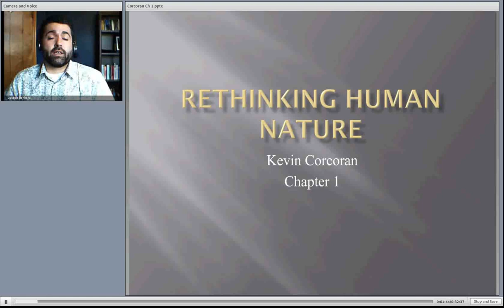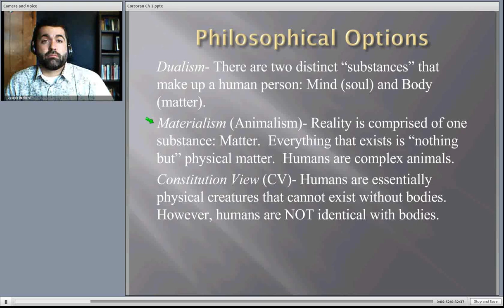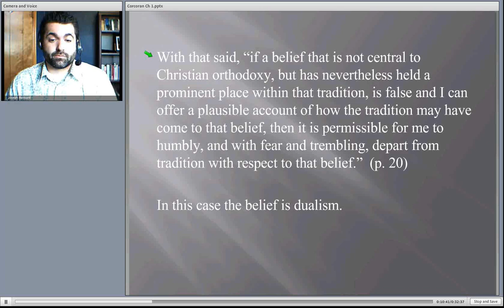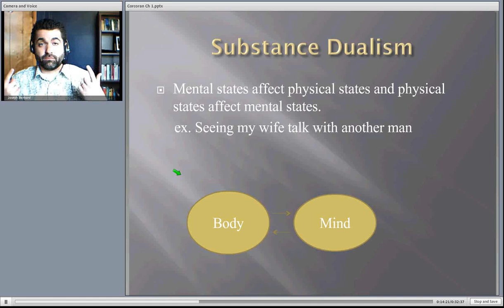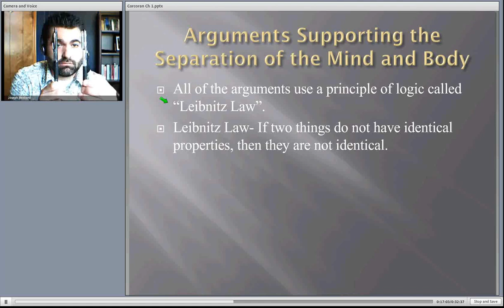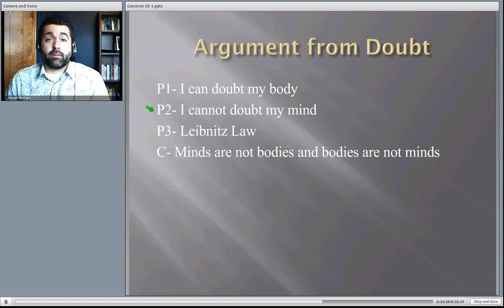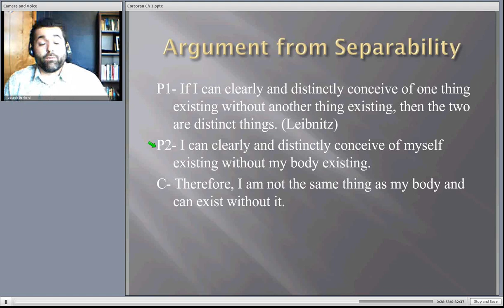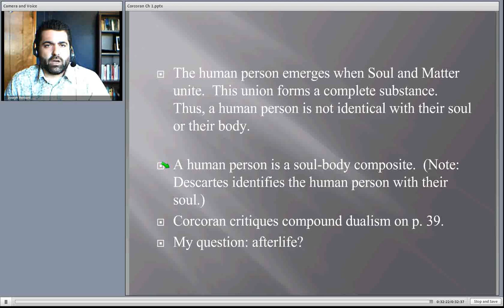Corcoran Ch 1